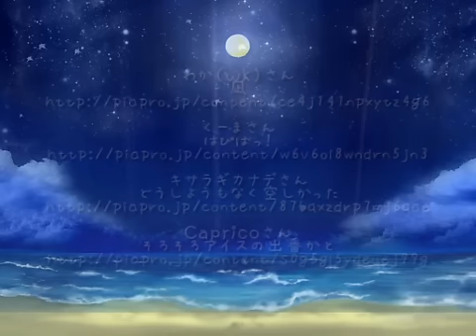【初音ミク】Summer Sweet Pain【オリジナル】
The title reminds me of Sweet Rain Umbrella. I thought the composer is the same person who composed Sweet Rain Umbrella xD

 It sounds like Miku Append Sweet doesn't it? Apparently, its just the normal miku.

composed by Ageha
illustrations
春アキ
わか（ｗｋ）
くーま
キサラギカナデ
Ｃａｐｒｉｃｏ
Lｏft
まどどん
yoyorugi
ツキトエム
フジエ